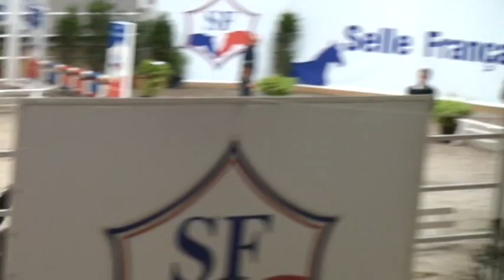Ugano de Coquerie (Indoctro)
Video details Ugano de Coquerie is by Indoctro (KWPN) and Girl de Coquerie by Papillon Rouge

♂  indoctro (KWPN - Bai foncé - 1.68 m - 1990):

●      Perdormances:

●      Production: ère de nombreux gagnants internationaux :
- Black Ice, CSIO, finaliste de la Coupe de Monde 2008 à Göteborg
- Brickfield Boy, vainqueur de plusieurs épreuves au CSIO d'Hickstead et au CSI de Londres en 2008 avec Geoff Luckett
- Casadora, vainqueur en épreuves 1m60 au CSI de Calgary et classé au CSIO de Dublin et Hickstead en 2008 avec Lauren Hough
- Don Porfirio, CSIO sous la selle d'Antonio Chedraui Eguia, J.O. de Pékin en 2008
- Maserati, CSI avec Chris Kapler
- Nassau, Médaille de Bronze pour la Hollande aux Championnat d'Europe de San Patrignano en 2005 sous la selle de Jeroen Dubbeldam
- Nike, J.O. d'Athènes, Championnats d'Europe en 2005 et Championnats du Monde d'Aix La Chapelle en 2006
- Orame, gagnant en CSI*** avec Jur Vrieling, 9e des Sires of The World 2009
- Picolien Zeldenrust, 54e du classement WBFSH 2009
- Robin, vainqueur de la Coupe des Nations au CSIO de Tallin avec Michel Kazmierczak en 2008
Mais aussi Amienka van Westleven, Calgary, Enne, No Limit, No Mercy, Maddock, Maraminka, Meatloaf, Miss Martha, Nadia, Nero, New Gold, Notthingham, Talent, Vivaldi, Zippo... tous gagnants en CSI

Il est père de nombreux étalons comme Azteca VDL, Elliot van ter Hulst, Harvest, Inspector, Incello, Montreal VDL, Nassau, No Limit, Nobody, Orame, Orestus...